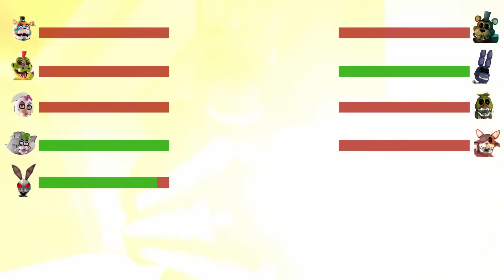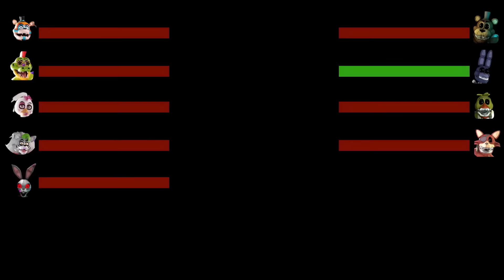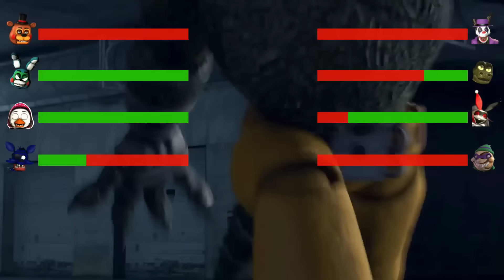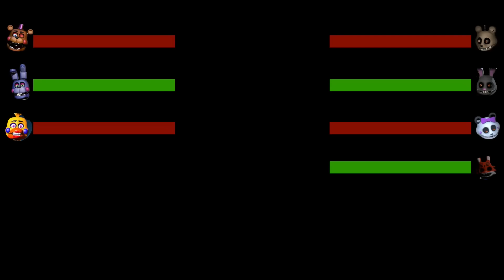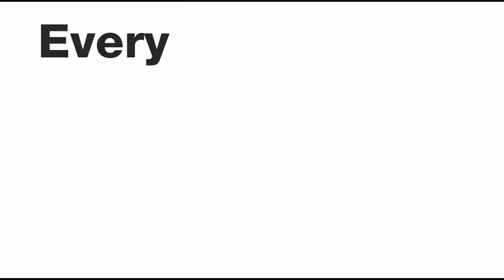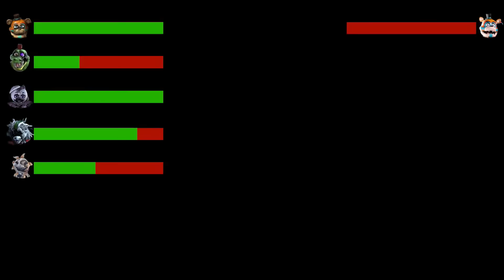[SFM FNaF] Top 5 Security Breach vs Fight Animations WITH Healthbars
[SFM FNaF] Top 5 Security Breach vs Fight Animations WITH Healthbars WITH Healthbars including Sun and Moon, DJ Music man, roxanne wolf & more